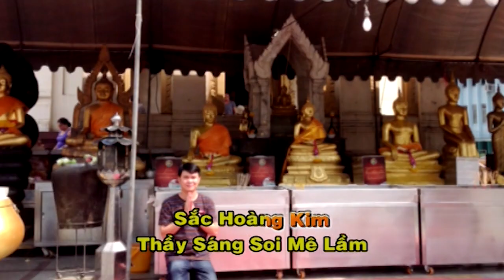KARAOKE KÍNH LẠY BỒ TÁT QUẢNG ĐỨC